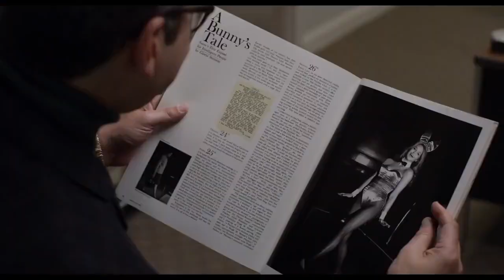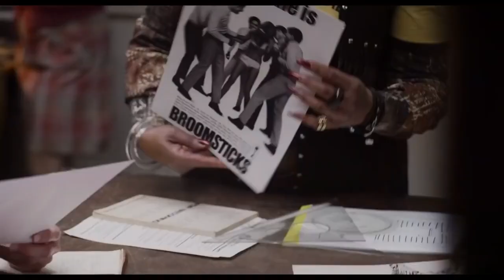THE GLORIAS Trailer 2 (2020)